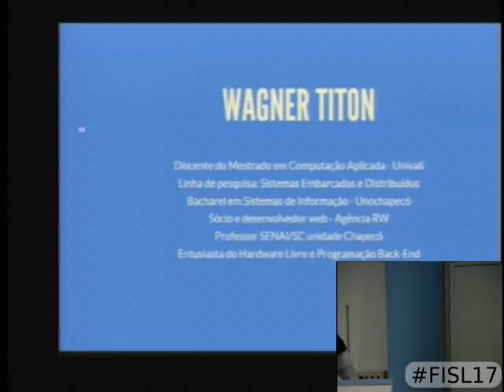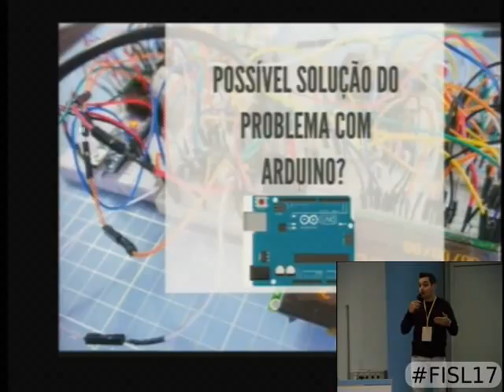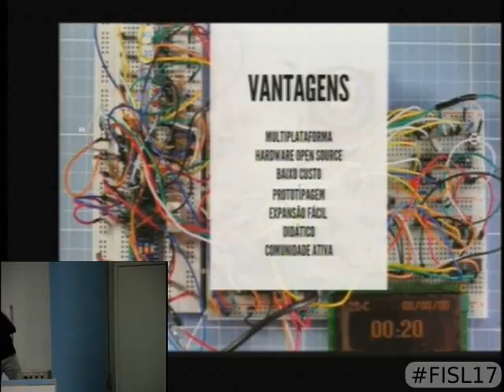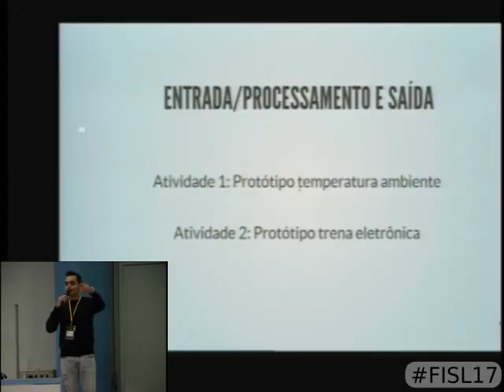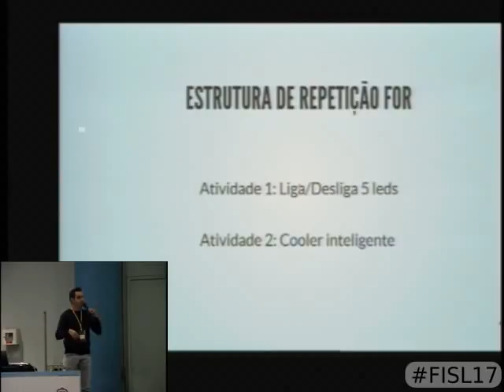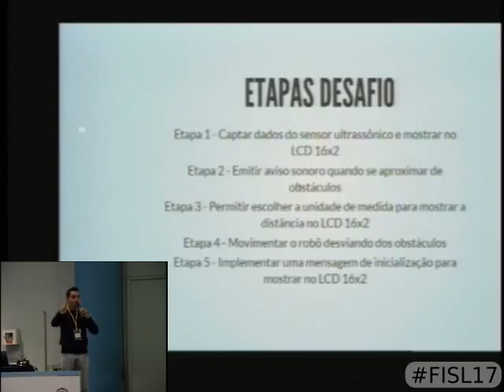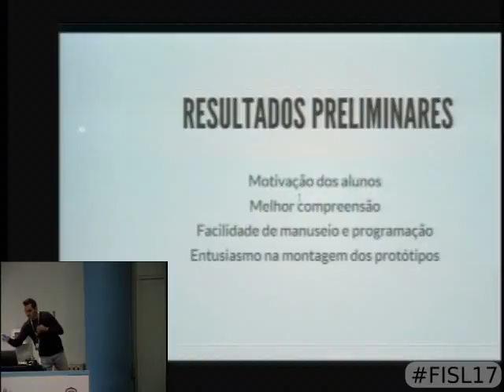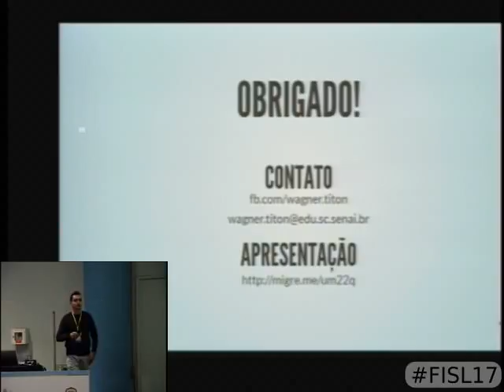Ensino aprendizagem de programação com robótica e hardware livre Arduino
Trilha: Educação - Robótica
Autores:
Wagner Titon mostrar currículo
Apresentação:
Dia 15 às 10:00 na sala 41C (60 minutos)  vídeo
Descrição:  Apresentação do projeto de ensino aprendizagem de programação com robótica e hardware livre Arduino, aplicado no SENAI/SC unidade Chapecó. O projeto c onsiste em facilitar o aprendizado de programação, permitindo aprender através de um ambiente dinâmico e que facilite o entendimento dos alunos sobre os conceitos básicos, substituindo um ambiente puramente virtual. Cada atividade tem uma finalidade específica, afim de trabalhar todos os elementos essências da programação, como o conceito de entrada/processamento/saída, linearização de expressões,estrutura de condição, laço de repetição, operadores lógicos e aritméticos e vetores. Toda atividade é relacionada com a robótica, sendo demonstrado através de um braço robótico e um robô móvel, com objetivo de relacionar a atividade que o aluno está desempenhando e como ela pode ser aplicada na robótica. O projeto visa ter um baixo custo a instituição de ensino, afim de incentivar a utilização de novos métodos de ensino, sendo necessário para sua realização apenas um kit Arduino.